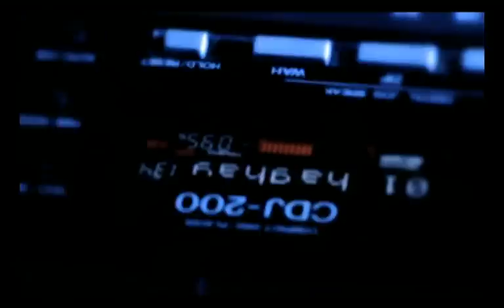DJ Pooya Shaghayegh